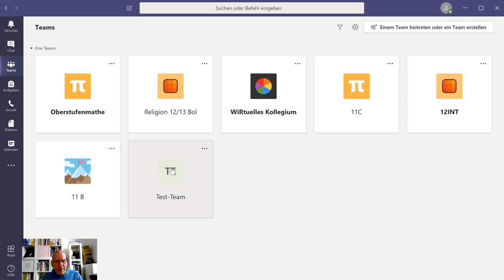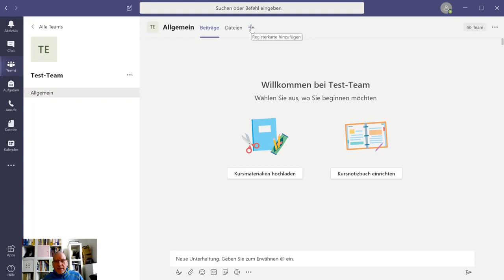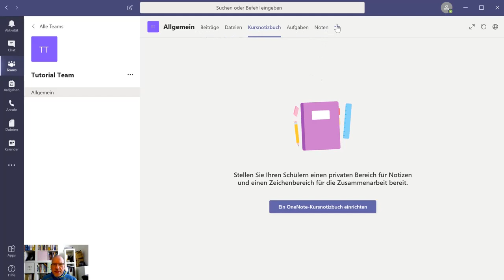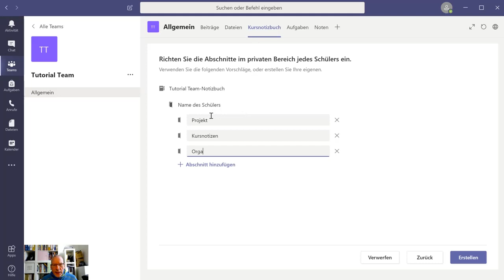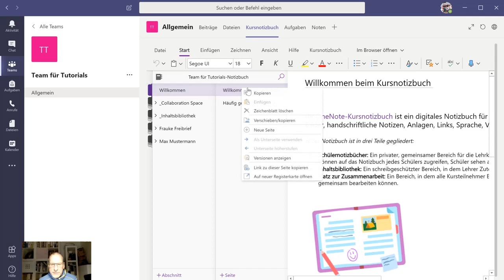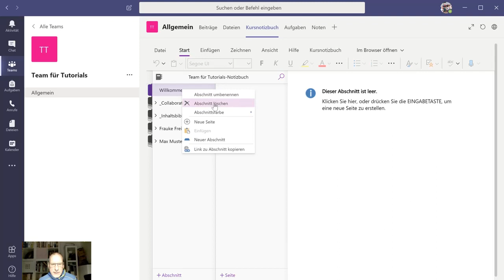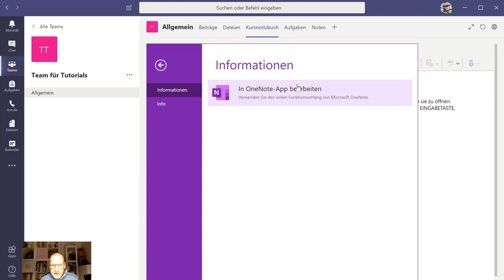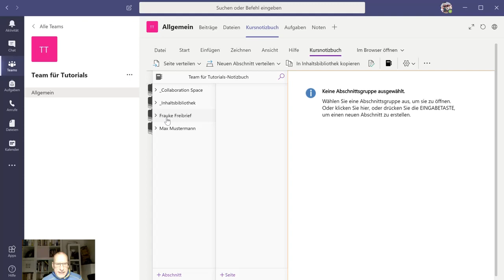Microsoft Teams: Notizbuch - Tutorial 1 von 4